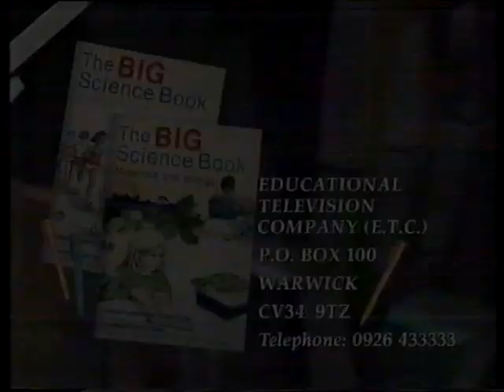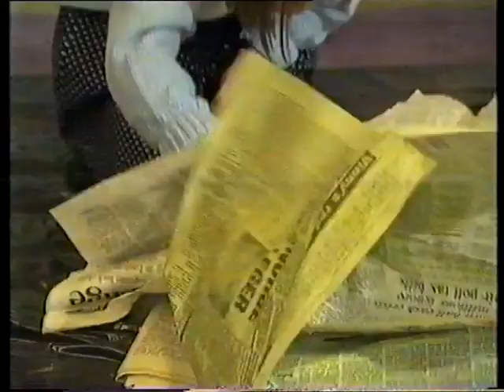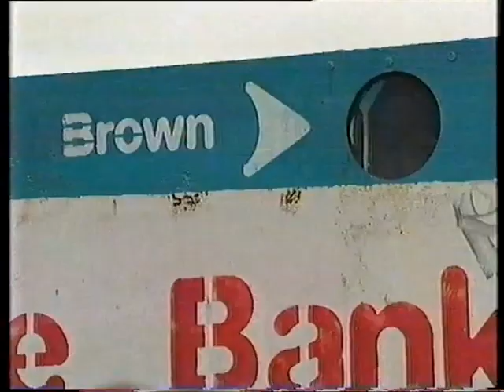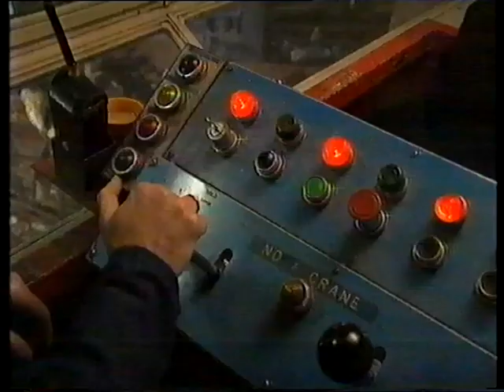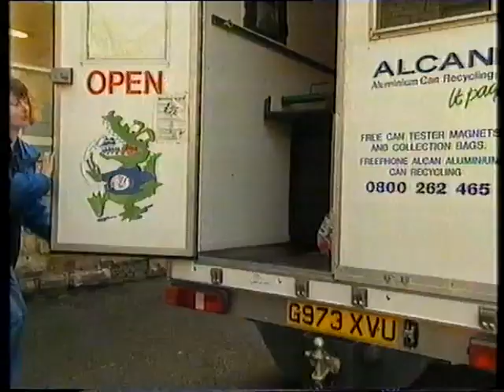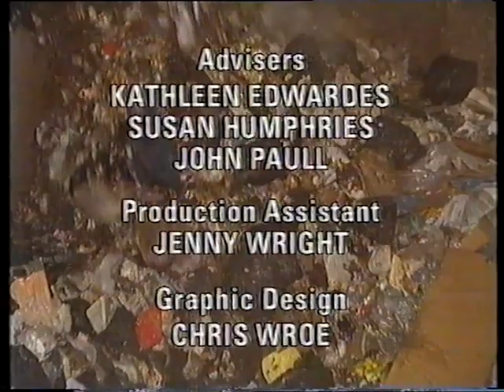All Year Round (1991) - FULL EPISODE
What Rot! (That's the title of the episode, not a judgement.) Some ecologically-sound youngsters at Lowfield Primary School in Sheffield sort out their rubbish into three piles: recyclable, re-usable, and compostable. We're also shown shots of what can happen to glass, plastic bottles, paper and clothes that we no longer need, plus a biodegradable crisp packet that I don't think caught on for one reason or another. It all feels spookily current for something made nearly three decades ago, not least the warnings towards the end about the planet becoming one big rubbish dump. Without wanting to come across all high and mighty, if we knew all this back then, how come we find ourselves in an even more desperate state all these years later?

Anyway, I'm afraid this is the only episode of All Year Round I have, but I do have clear memories of watching a show at school that demonstrated exactly how that opening title sequence was made. I'm still fascinated by that sort of thing.